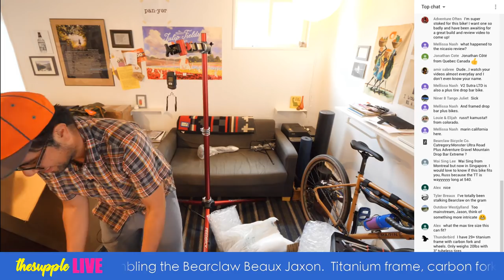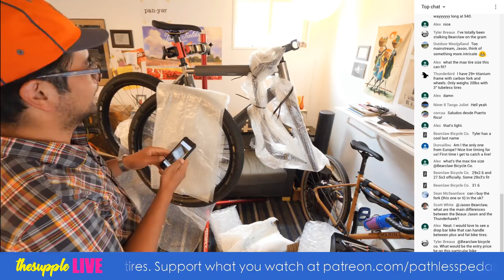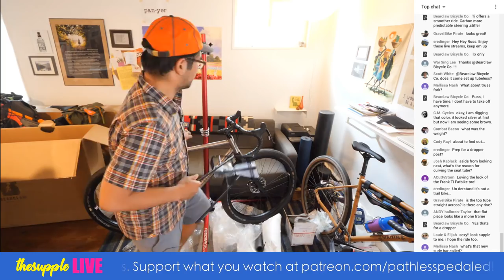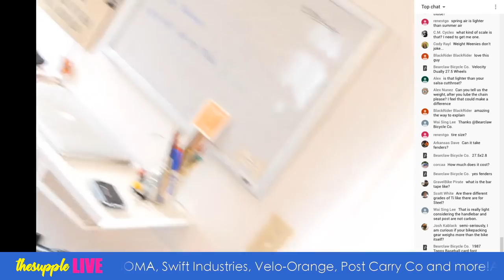Titanium Monstercross Bike! Bearclaw Beaux Jaxon UNBOXING!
Unboxing and assembling a titanium plus size adventure bike!